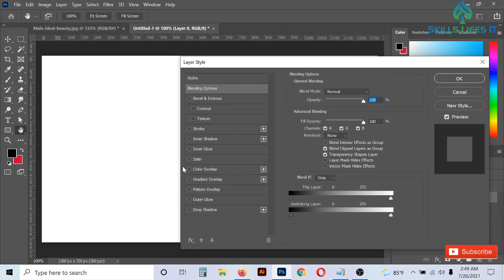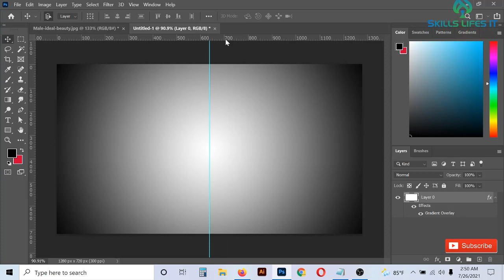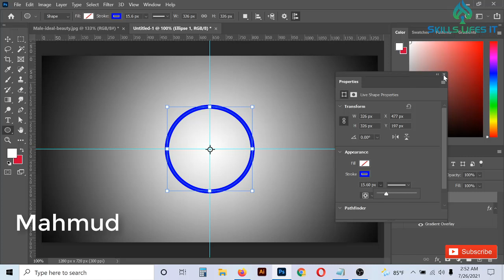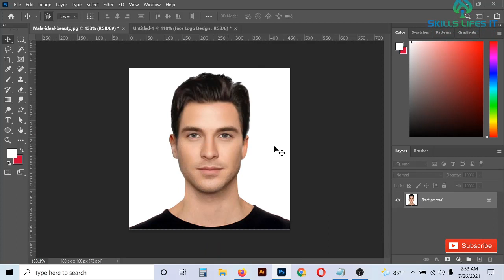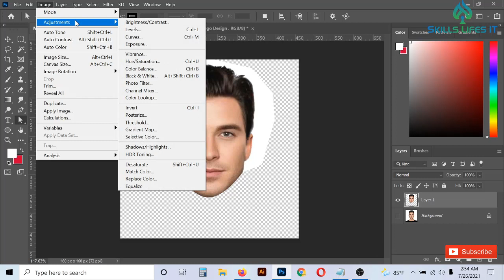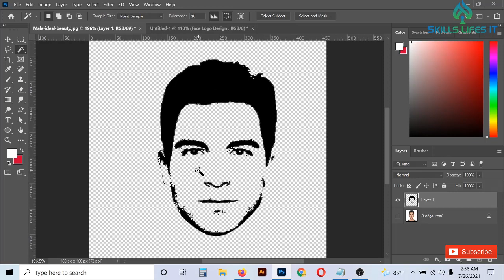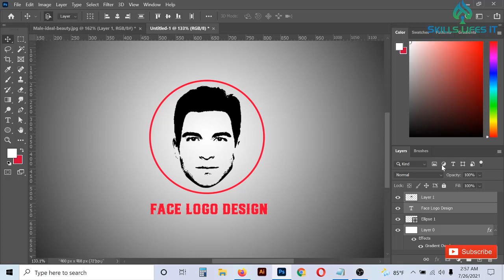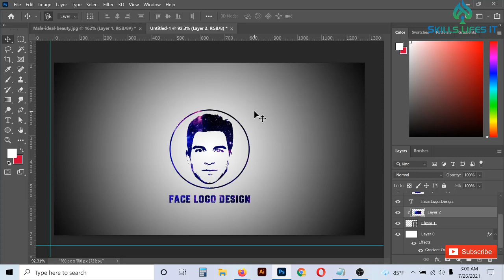How to Create Face Logo Icon in Adobe Photoshop CC 2021 || Bangla Tutorial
আজ আমি আপনাকে ফটোশপে আপনার মুখের আইকনটি কীভাবে দেখাব তা আপনাকে দেখাতে যাচ্ছি।